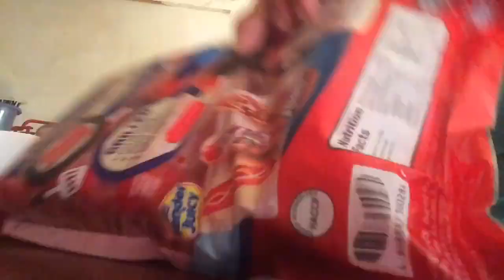Quarantine Mode |challenge |bondtime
This video just for entertainment only.